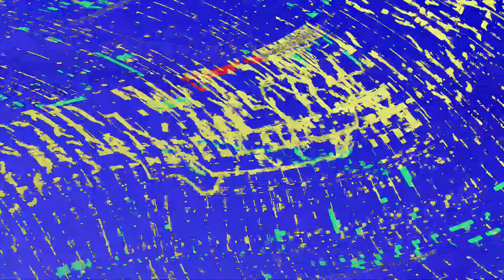[EPILEPSY WARNING] Movie 23 06 02 11h58m35s *Photosensitivity Warning*